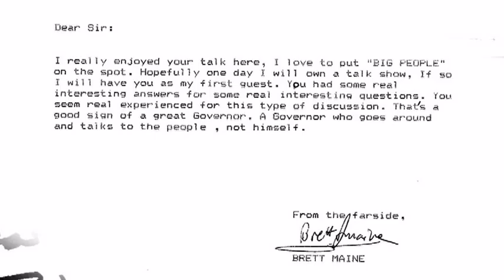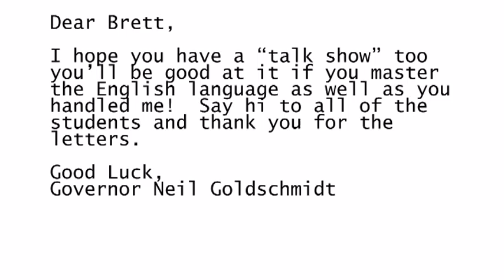Brett part 4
This is for campiwanabeer.org on bretts page